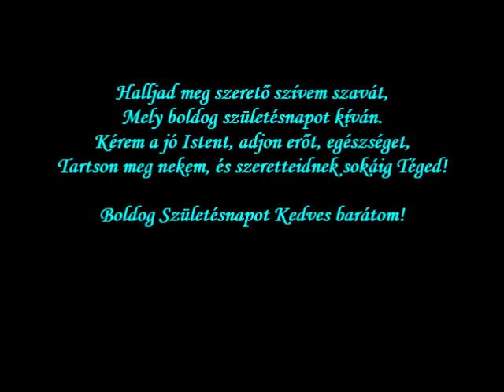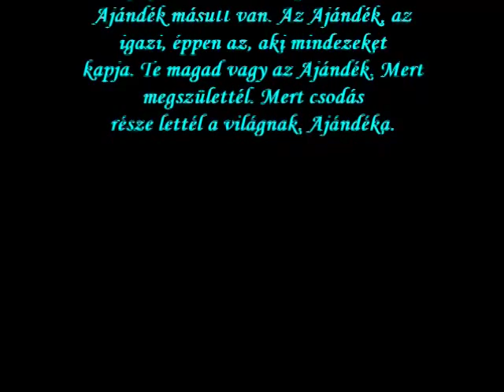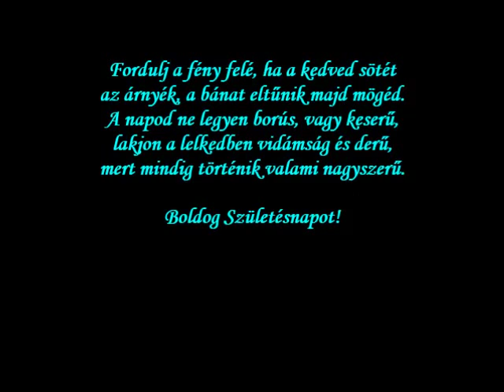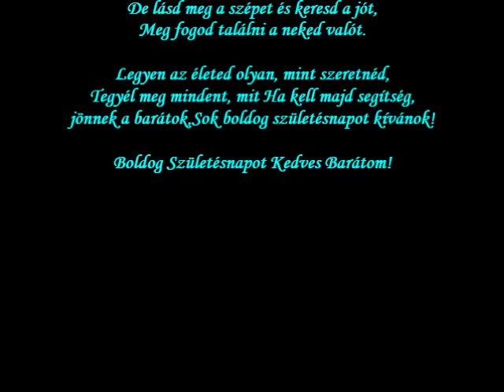Boldog Születésnapot Kedves Barátom!